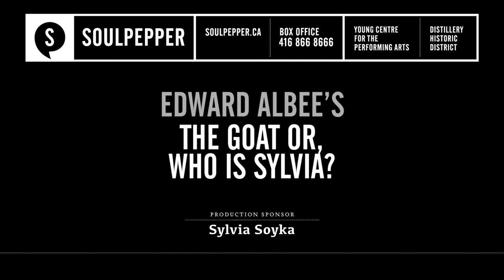The Goat or, Who is Sylvia? (2017) - Trailer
A shocking play about marital infidelity and the devastation of a family. America’s great provocateur, Edward Albee, invites us to a contemporary Greek tragedy with his trademark subversive humour.

TONY AWARD-WINNER – BEST PLAY
DRAMA DESK AWARD – OUTSTANDING PLAY

Warning: Mature Themes, Coarse Language and Graphic Images. Items are thrown and broken which may leave the stage area.